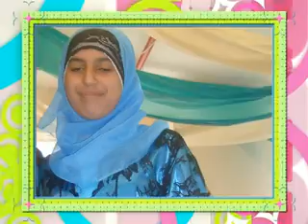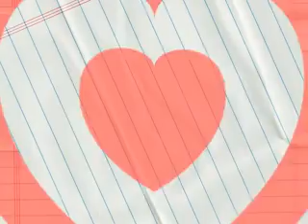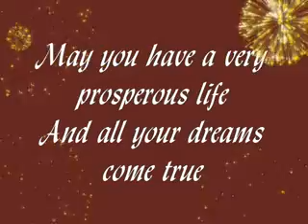AL MADINAH'S Senior class of 2014 slideshow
AL Madinah School's Senior  graduation slideshow